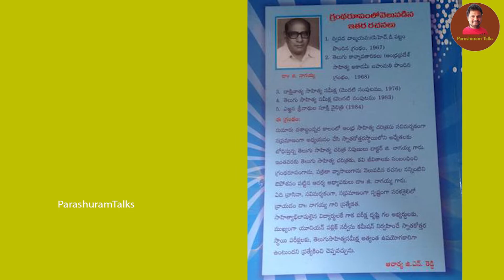తాడేపల్లిగూడెం చరిత్ర | History of Tadepalligudem | Tadepalligudem full history explained in Telegu.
తాడేపల్లిగూడెం చరిత్ర | History of Tadepalligudem | Tadepalligudem full history explained in Telegu. Tadepalli Charitra.